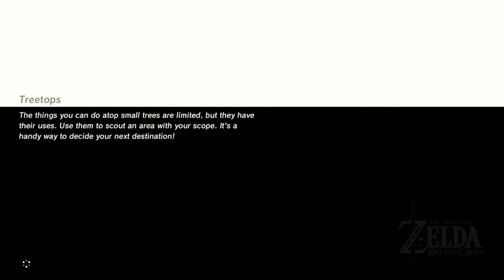The Legend of Zelda - Breath of the Wild - Part 2 | CasualGamerP1 Plays